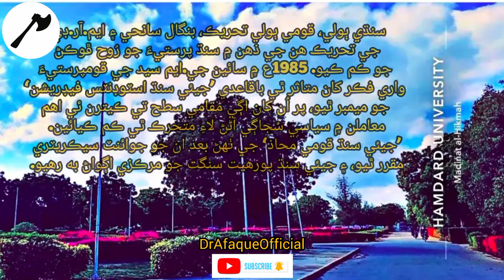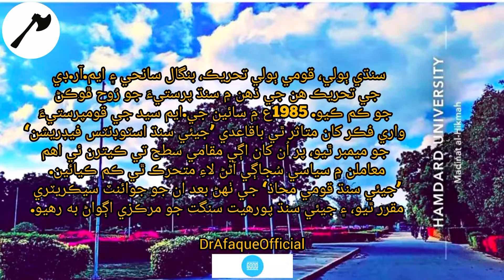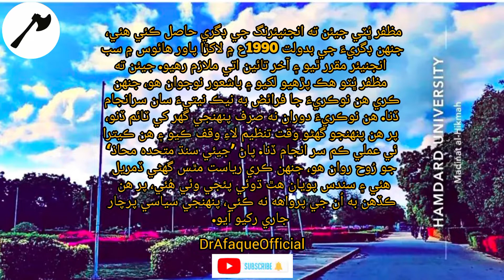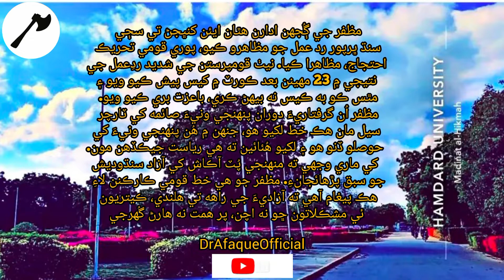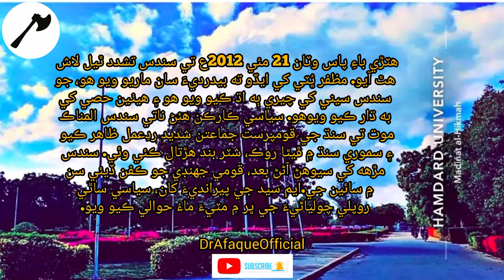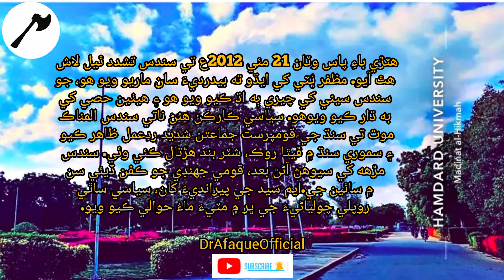Shaheed Muzafar Bhutto